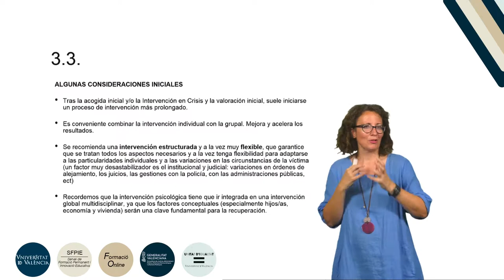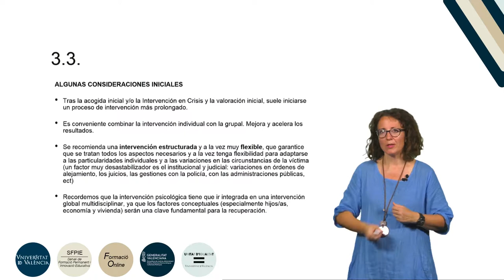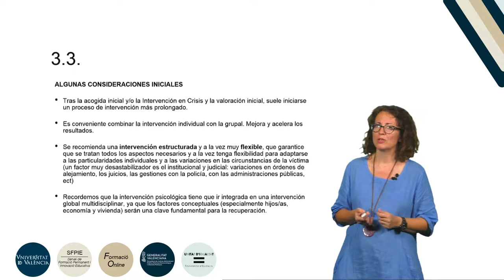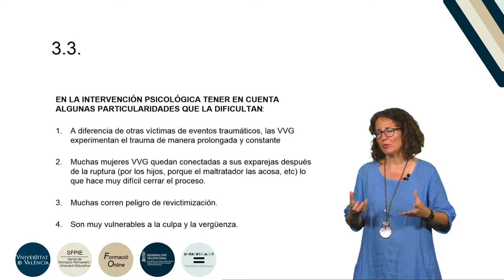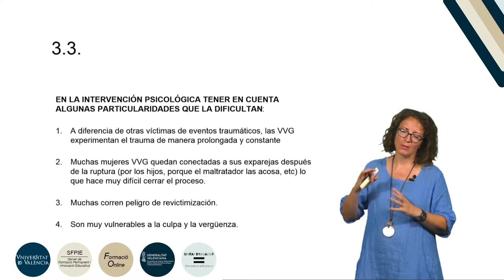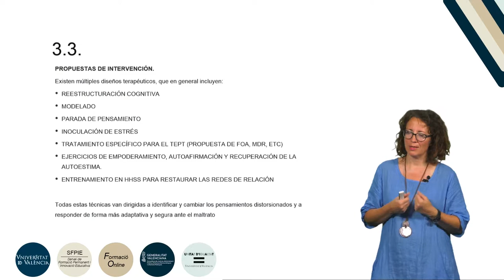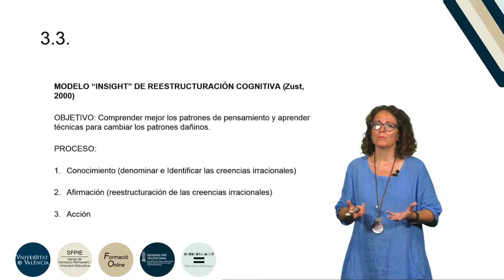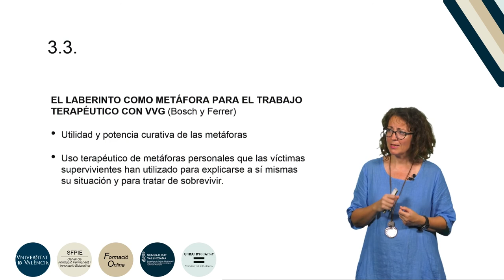8.3.3. Intervención individual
Curso: Formación básica en materia de violencia de género.
Resumen: Se plantean algunos elementos a tener en cuenta en la intervención individual, como la recomendación de combinar una intervención estructurada con la flexibilidad para adaptarse a las inestabilidades propias de las situaciones que envuelven a las víctimas y tener en cuenta las particulares dificultades de este tipo de intervención. Se hace alusión al algunas técnicas y herramientas terapéuticas, con especial mención al uso del modelo “Insigth” de reestructuración cognitiva y al uso de metáforas con fines terapéuticos.
Año: 2019.